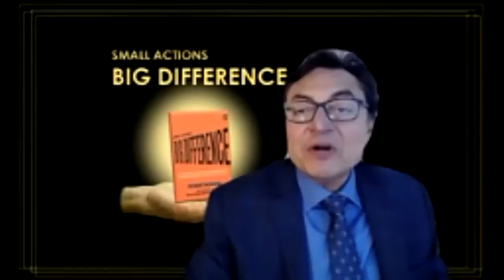Climate Mayors National Dialogue | A Green & Equitable Recovery in the Ohio Valley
Join Climate Mayors and the University of Pittsburgh Center for Sustainable Business as they host a discussion with leaders of the Ohio Valley region to discuss how local climate initiatives can help stimulate local economies and create jobs, while simultaneously improving public health.

Pittsburgh Mayor Bill Peduto, Cincinnati Mayor John Cranley, Dayton Mayor Nan Whaley and Youngstown Mayor Jamael Tito Brown will join moderator CB Bhattacharya, H.J. Zoffer Chair in Sustainability and Ethics at the Katz Graduate School of Business at the University of Pittsburgh, to discuss how local multi-sector partnerships are delivering meaningful results and how a federal government committed to enacting climate-forward policies can work in tandem with cities across the country to amplify and accelerate existing efforts.

This event is the fourth in the Climate Mayors National Dialogue on a Green and Equitable Recovery, a nationwide speaker series advocating for national leadership to prioritize recovery policies that are environmentally sustainable and socially just in the time of COVID-19.